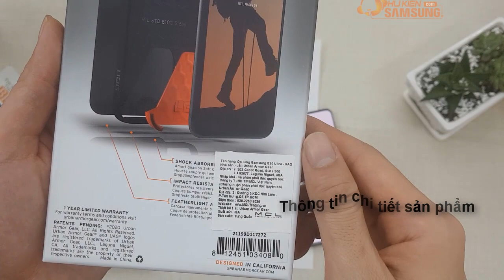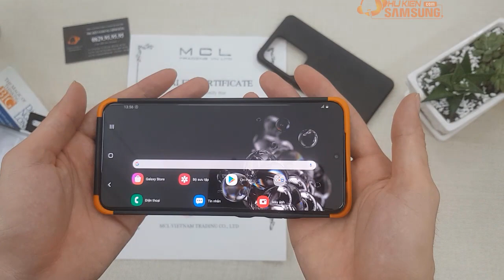Unboxing Official UAG Civilian Case for Samsung Galaxy S20 Ultra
Ohhh My God Official_UAG_Civilian_Case_Samsung_Galaxy_S20 Ultra
+Perhaps when it comes to the UAG S20 Ultra Civilian shockproof case, people think of a case that has a simple design on the surface and is anything familiar with your technology.
- UAG Civilian is made with dual core material
+ Shock-proof TPU frame and patented honeycomb design core on the inside and outside with ultra-light synthetic Polycarbonate plastic.
+The UAG_S20_Ultra_UAG_Civilian_case is built to endure and pass military drop testing standards and features tactile buttons and a large gate. Meets military drop test standards (MIL STD 810G 516.6)
+ Aesthetically, the UAG Civilian S20 Ultra panel has a technical mark on the back, as well as the UAG logo placed on the side. Professional design, light and ready for every impact, bad impact from outside.
+ The S20 Ultra UAG Civilian case is designed to reduce and disperse the energy generated when a mobile device collides with another surface.
+ Structure design of small details such as volume up and down keys, power button, charging pin, speaker or meticulously machined position of each part, not redundant, neat, luxurious and convenient Benefit access to touch screen and port.
[ INBOX ]
Mua hàng trực tiếp FREESHIP :
► Lazada:
► Tiki:
Góp ý, khiếu nại ( 8H - 22H ): 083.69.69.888
CS1: Số 49 - Ngõ 131 Thái Hà - Đống Đa - Hà Nội